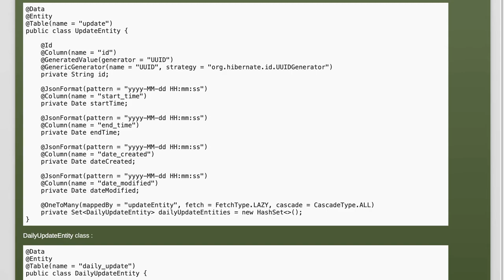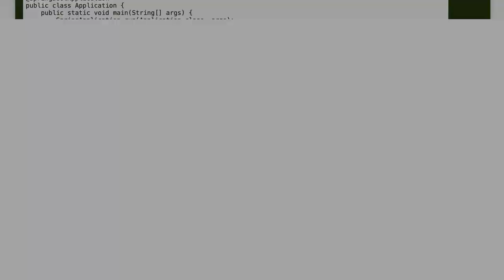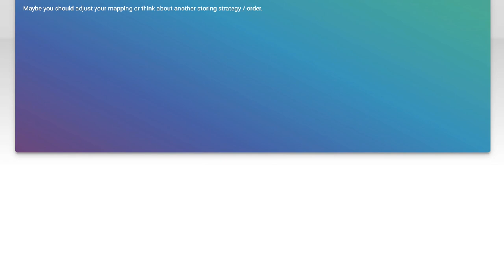Spring Data Rest : Foreign key is update with null after post call in one to many relationship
java: Spring Data Rest : Foreign key is update with null after post call in one to many relationship

Related to: java, spring-data, spring-data-jpa, spring-data-rest